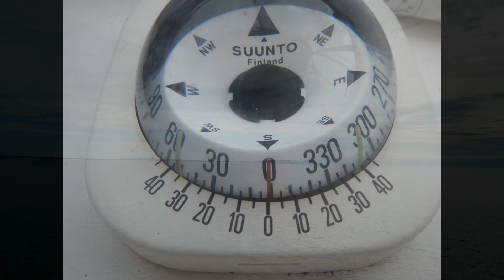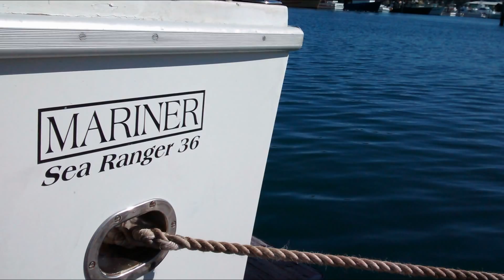OMG! We buy a flybridge cruiser and bring her home from Sydney in winter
After sailing Moreton Bay for 10 years, the time had come to try something different and see what a displacement cruiser might be like. On a holiday in Sydney we decided to inspect 'Windsock' a 36ft Mariner Searanger and fell in love!

We brought her home in the winter of 2015 on an amazing adventure from Pittwater with stopovers in Port Stephens, Camden Haven, Coffs Harbour, and Yamba before entering the Gold Coast seaway at South Port, five days and 390 nautical miles later! The awesome roast dinner at Coffs when we arrived was the highlight of the trip, thanks to our good friends the Hunts!

Our trip coincided with the Pittwater to Southport Yacht race and as we had studied the weather to choose our one week window of a high pressure system, Windsock crew pulled into port each night and rejoined the race each morning. Some poor yachts had actually gone backwards as a result of the East Australian Current (EAC) impact during the night with zero breeze.

It took 51 hours of motoring over 5 days to get home from Sydney. The log showed that she could easily do 200nm a day straight through but we needed our rest and to see some new places on the way, so we were always anchored or tied up in port by 3pm each day. Due to some unexpected high swell forecasts we had a two day stopover in Coffs Harbour and seen the biggest waves of our life when we were leaving. Overall a very enjoyable trip uphill with 20,000 humpback whales!